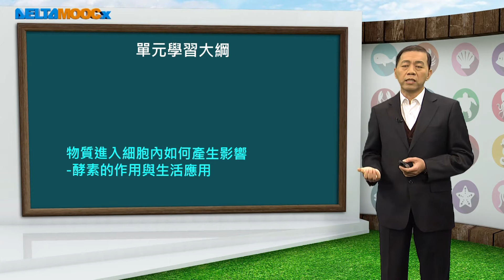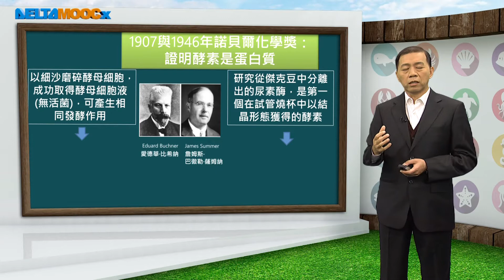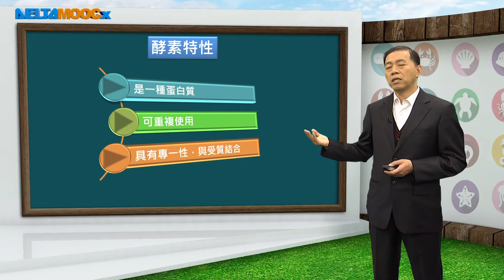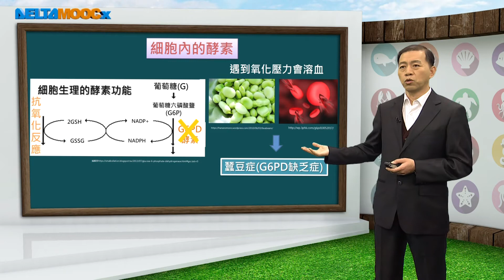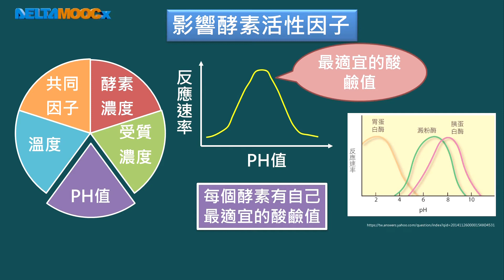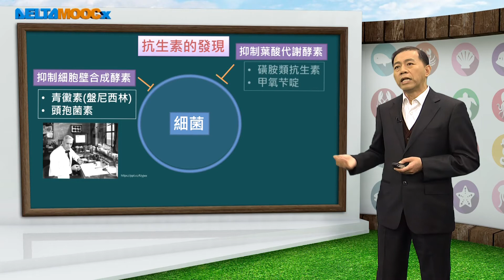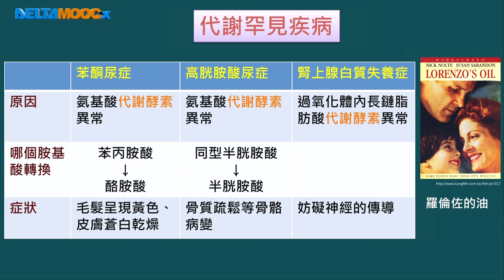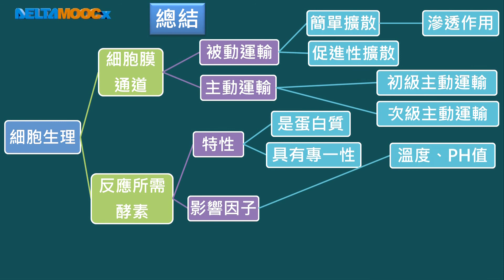高中必修生物、選修生物I_生命的特性_細胞的生理_物質進入細胞內如何產生影響-酵素的作用與生活應用_陳炳焜